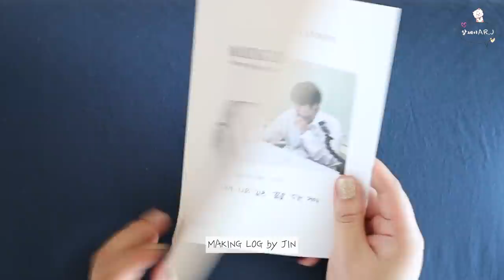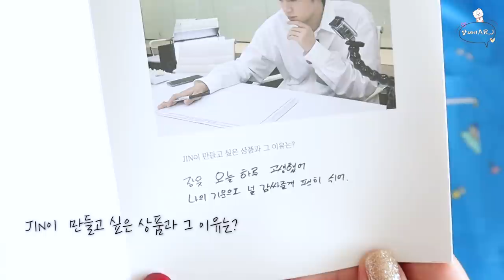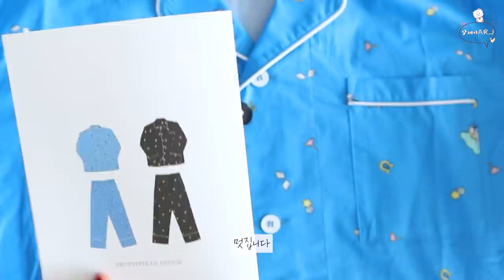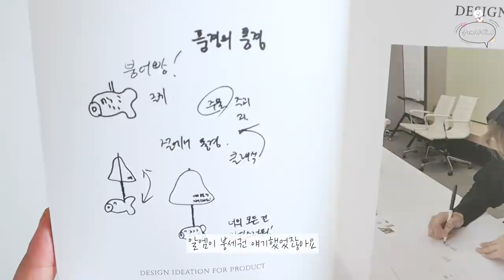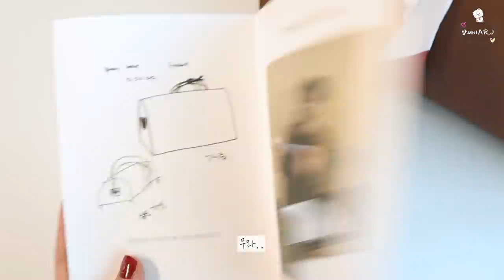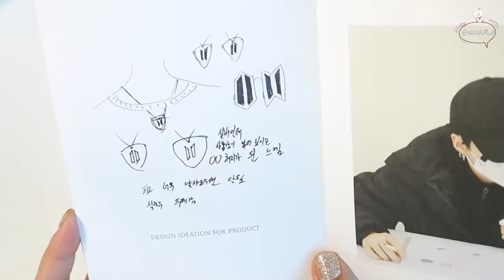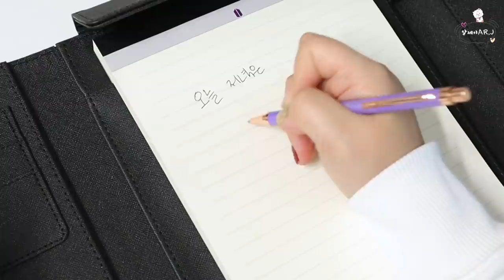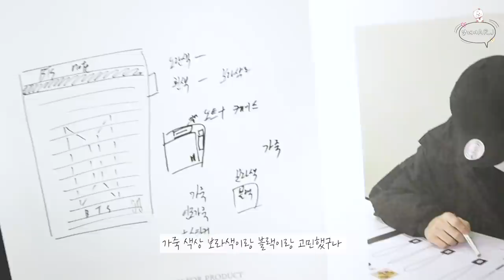방탄소년단이 직접 만들었다고? ARTIST-MADE COLLECTION BY BTS(JIN. RM. V. SUGA) 💜 BTS made Merch themselves?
안녕하세요~ 알제이 AR.J입니다.
멤버들의 정성으로 만들어진 ARTIST-MADE COLLECTION BY BTS 굿즈 언박싱입니다.
굿즈 사는데 티켓팅 수준이라니요. 살 때마다 참전하는 기분입니다 ㅠㅠ
이 영상 올라갈 시점에는 이제 정국 것만 남게 되겠네요.
다들 구매 성공하시길 바랍니다 !
*아미를 위해 만든 굿즈는 아미들에게만 구매 기회가 주어지길 바랍니다.

Hello, This is AR.J.
This is an unboxing of ARTIST-MADE COLLECTION BY BTS merch made with the members' care
Buying the merch was the same level of ticketing. Every time I buy, it feels like participating in the war.ㅠㅠ
By the time this video is uploaded, only Jungkook's Merch will be left.
I hope that you all succeed in purchasing it!
*We hope that only ARMYs will have the opportunity to purchase merch made for ARMY.